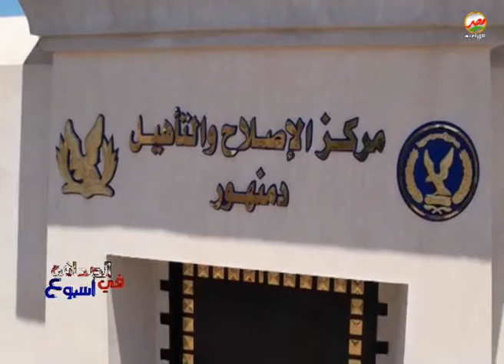مركز الاصلاح والتأهيل يستقبل وفد المجلس القومى لحقوق الانسان